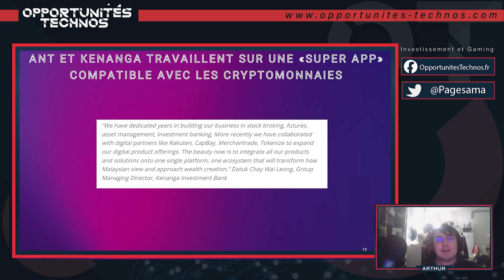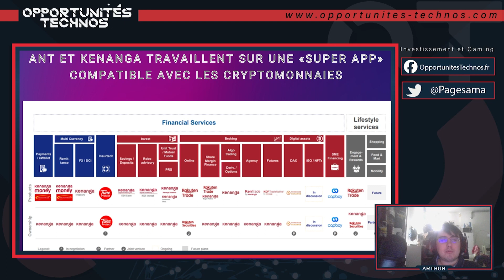Bientôt une "super app" crypto-compatible ?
Les groupe chinois Ant et malaisien Kenanga s'associent. Le premier fournira sa connaissance des cryptomonnaie, et le second un ensemble de services financiers, du paiement à l'investissement, tous regroupés dans une seule future application géante sur mobile. Serait-ce le futur de l'épargne et de l'investissement ?

L'hebdo Gaming et Business est l'émission hebdomadaire diffusée sur Twitch où Arthur Toce suit et analyse l'actualité business du gaming.
Chaque mercredi, il vous invite à le rejoindre sur Twitch à 17h30 pour l'écouter et discuter avec lui. C'est l'endroit idéal pour les investisseurs qui veulent se familiariser avec le marché et les entreprises du jeu vidéo.

Nous repostons ici l'intégralité de ses interventions, mais le mieux est encore de venir discuter en direct sur Twitch

Le marché du jeu vidéo pèse déjà plus de 3 fois, celui du cinéma. Il a cru de 20% en 2020. Il pourrait peser 450 Mds$ en 2030. Et en plus, il est délaissé des investisseurs classiques, ce qui vous donne un bel avantage si vous apprenez comment y investir... Découvrez pourquoi dans notre guide

► Indépendance

 ► Anticonformisme

► Clarté

► Profitabilité

👍 Suivez-nous !